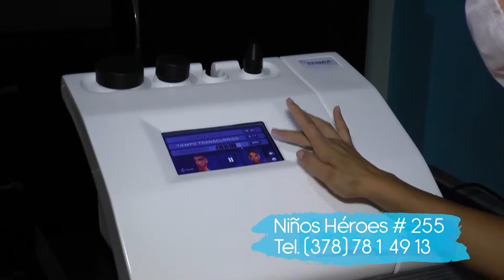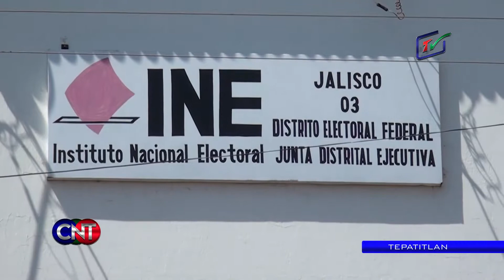CNT 26 de Junio de 2017